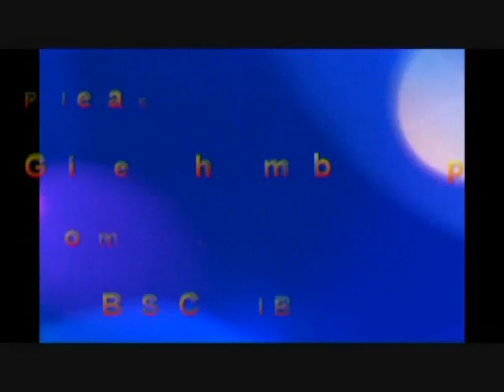Excellent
PANT'S BAR